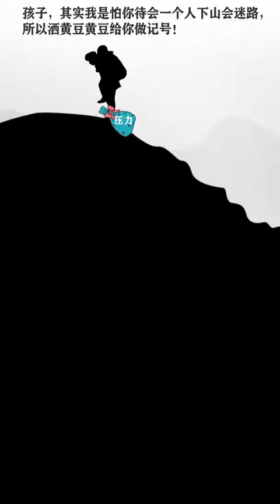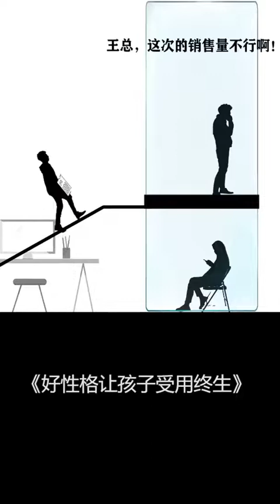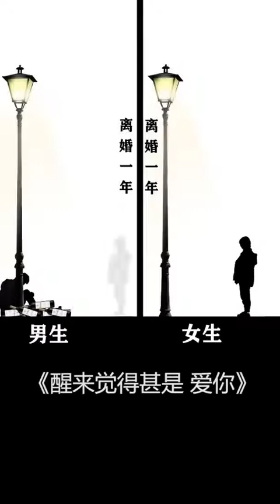bài học cuộc sống phần 6 xiaolin​​ drawing​​